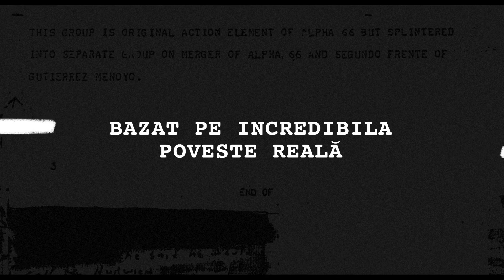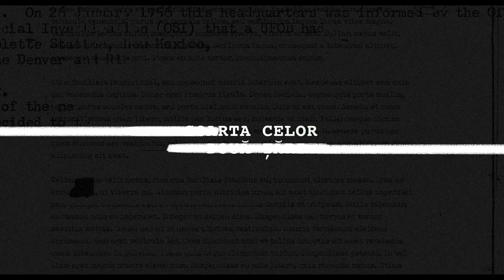Îngerul | Trailer oficial [HD] | Netflix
”Îngerul”, regizat de Ariel Vromen, este povestea adevărată a lui Ashraf Marwan, ginerele președintelui egiptean Nasser și consilier special și om de încredere al succesorului acestuia, Anwar Sadat, dar care, în același timp, a fost și unul dintre cei mai valoroși agenți ai serviciilor secrete israeliene din secolul 20. Numai la Netflix, din 14 septembrie.